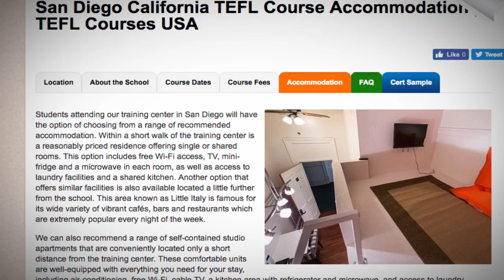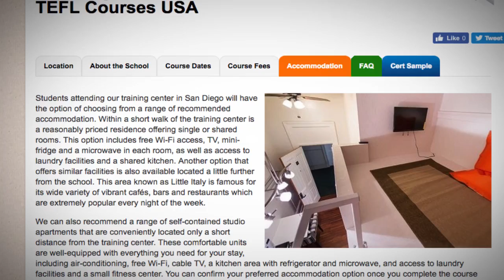TEFL / TESOL School Accommodation in San Diego, USA | Teach & Live abroad!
Students attending our training center in San Diego will have the option of choosing from a range of recommended accommodation. Within a short walk of the training center is a reasonably priced residence offering single or shared rooms. This option includes free Wi-Fi access, TV, mini-fridge and a microwave in each room, as well as access to laundry facilities and a shared kitchen. Another option that offers similar facilities is also available located a little further from the school. This area known as Little Italy is famous for its wide variety of vibrant cafés, bars and restaurants which are extremely popular every night of the week.

We can also recommend a range of self-contained studio apartments that are conveniently located only a short distance from the training center. These comfortable units are well-equipped with everything you need for your stay, including air-conditioning, free Wi-Fi, cable TV, a kitchen area with refrigerator and microwave, and access to laundry facilities and a small fitness center. You can confirm your preferred accommodation option once you complete the course registration process.

Find out more about taking a TEFL course in San Diego